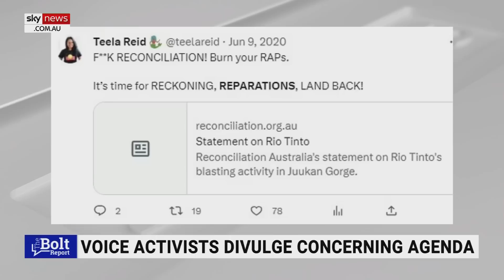Linda Burney is ‘deceitful’ in her discussion of the Voice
Former Labor Minister Gary Johns says Linda Burney is acting “deceitful” by claiming Australia needs the Indigenous Voice to Parliament to tackle issues the National Indigenous Australians Agency is already undertaking.